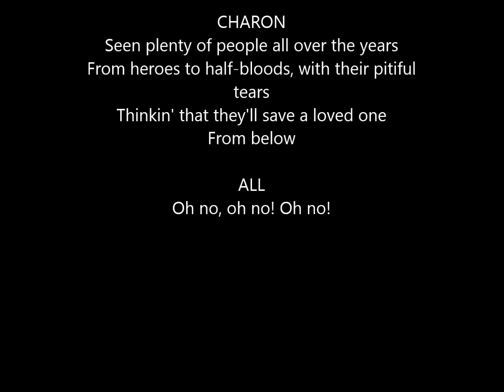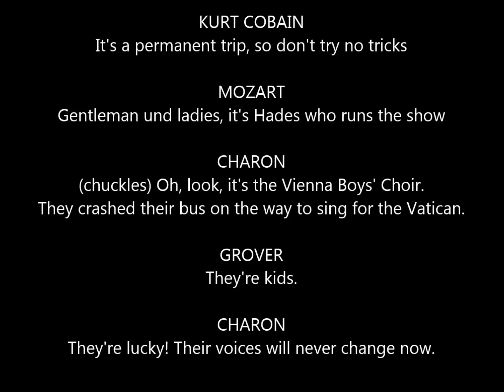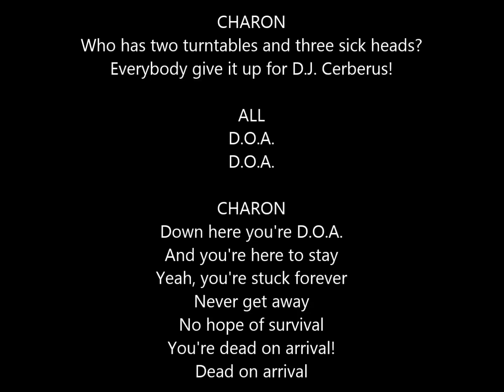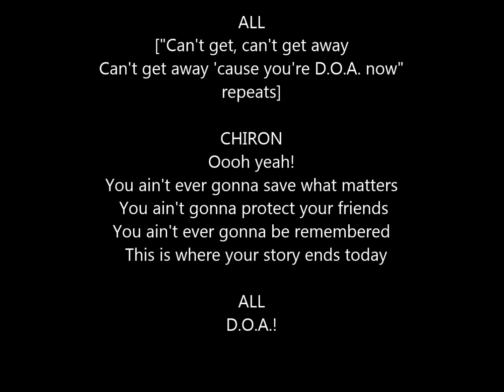the lightning thief musical- D.O.A.- lyrics